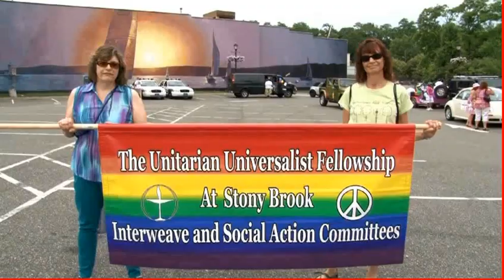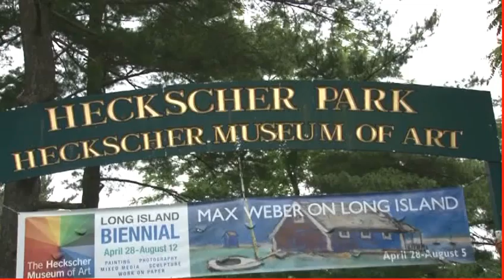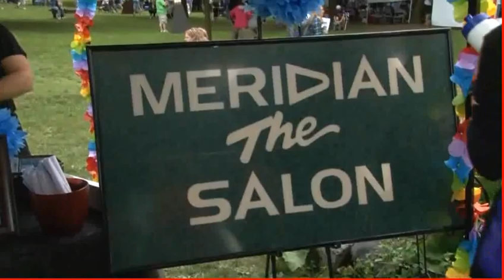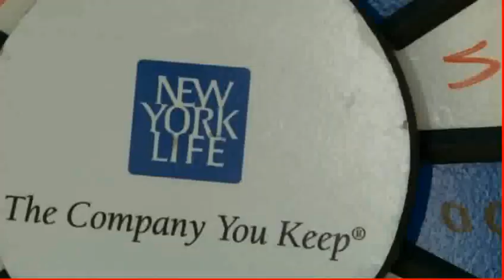Long Island Pride & PrideFest 2012! FlashbackFriday!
Flashback Friday! We're taking it back to the 2012 Long Island Pride Parade & PrideFest in Huntington, NY!! Long Island Pride is Long Island's largest celebration of LGBT life, history, and culture. The 2015 Parade & PrideFest will be held June 13th 12pm Parade starting at 423 Park Ave. & PrideFest beginning 1pm in Hecksher Park.